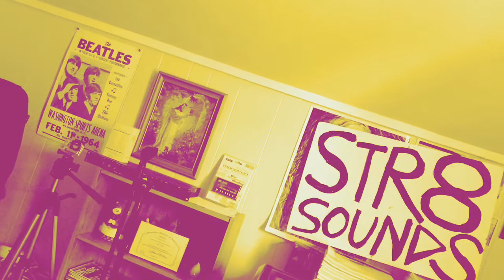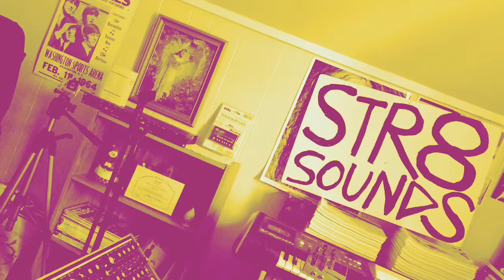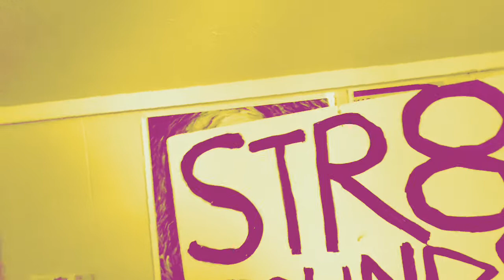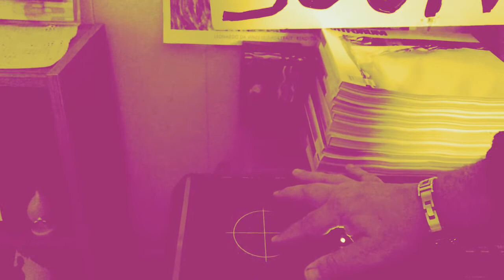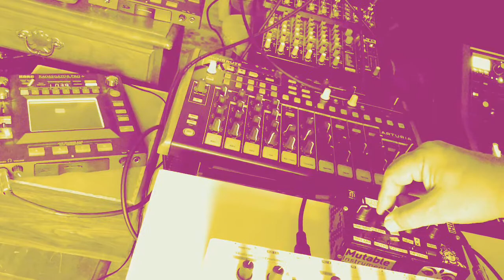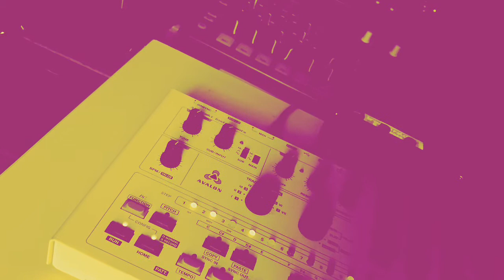Str8 Sounds “deepstep gravy train”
iPad Pro video of acid minimalism techno jam session on Abstrakt Instruments Avalon analog basssline sequencing a Mutable Instruments Shruthi SMR-4, Roland V-Synth v.2, Korg Kaossilator Pro Plus, DSI Evolver. Video recorded on Go Pro Hero 4 Black. Processed on Kizoa.